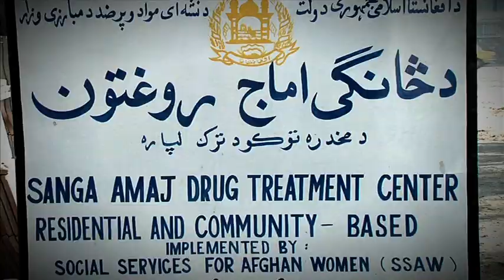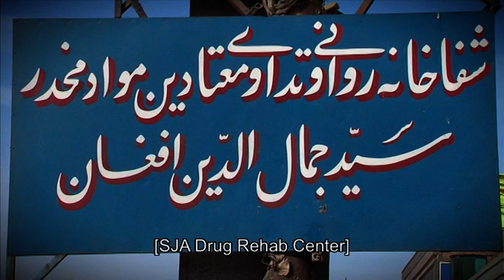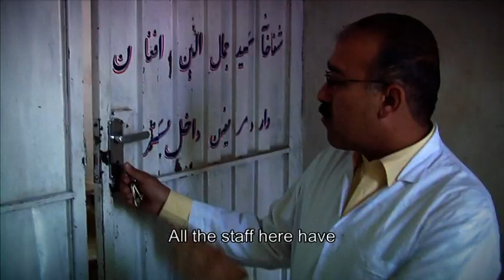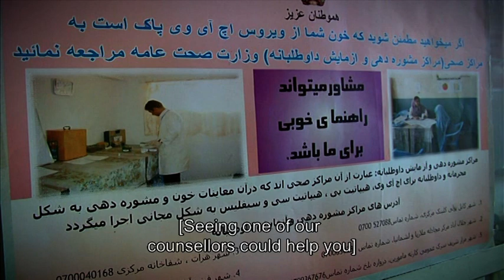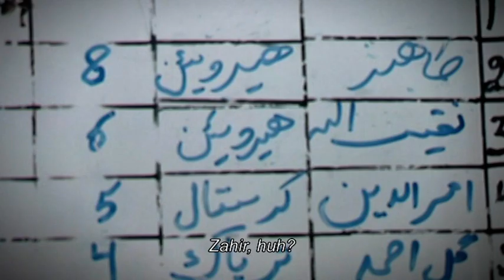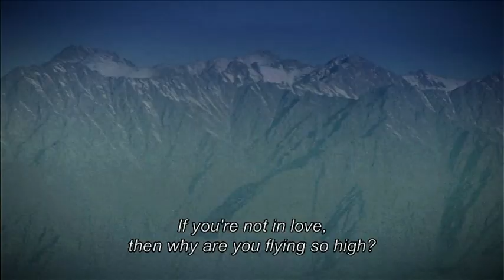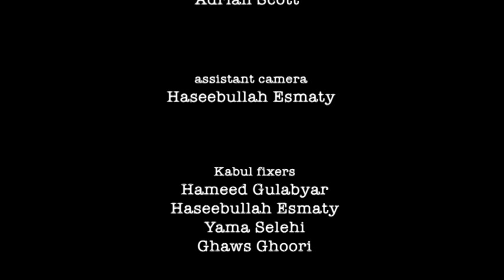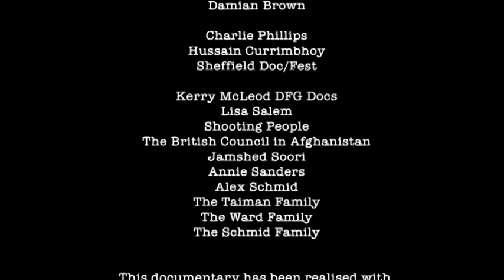Addicted in Afghanistan feature-length documentary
Addicted in Afghanistan,  Feature documentary, Katalyst Productions, 2009, 78 mins Directed by Jawed Taiman, Produced by Sharron Ward Edited by Jason Brooks & additional editing by Sharron Ward.

An intimate feature-length observational documentary that explores the heart-breaking reality behind the headlines as seen through the eyes of Jabar & Zahir, two 15 year old drug addicts living in Kabul.  The documentary is an intimate and uncompromising portrayal, filmed over a year, of the day to day struggles of a new generation of children addicted to heroin, trying to find their way in the new Afghanistan.

“Addicted” was selected for the Sheffield Doc Fest Meet Market & was awarded both development and post production funding from the Jan Vrijman Fund at IDFA. The film has been selected at over 30 international film festivals including IDFA & Sheffield Doc/Fest 2009.  It has won 5 international film festival awards & has been sold & broadcast on BBC Persia, DR2 TV Denmark, Maori TV New Zealand, CBC Documentary Channel Canada, Telewijza Poland, amongst others.

For more information about Addicted please go to the Addicted in Afghanistan Site, join the Facebook page, and follow the film on Twitter @AddictedAfghan.